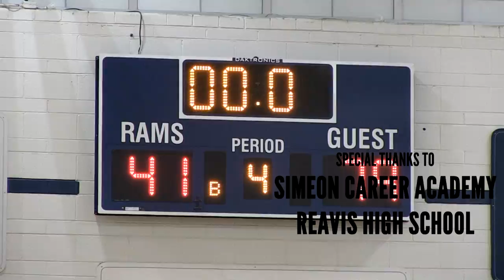Talen Horton-Tucker Reaches Chicago Legend Status! Opposing Fans Chanting His Name! Full Highlights!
Talen Horton-Tucker has had a breakout senior season playing for Chicago Simeon Career Academy. The Iowa State commit has already led Simeon to a 3-peat of Chicago city titles.
Now they begin their state tournament run in Burbank Illinois versus host Reavis HS.
The game was never close with Simeon leading 20-2 after one quarter.
Talen Horton-Tucker played limited minutes, but he had the opposing fans chanting his name (to put him back in)!
After the game, Tucker signed autographs and posed for pictures with opposing players and fans who lined-up outside the gym.
Check out these raw highlights from Chicago Simeon's 2018 Illinois state tournament first round win versus host Reavis HS in Burbank, Illinois!